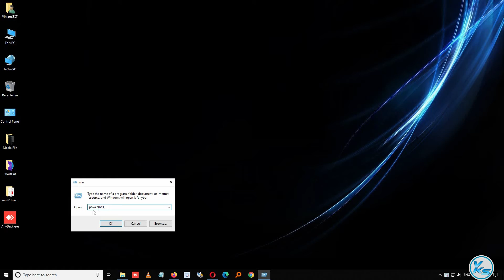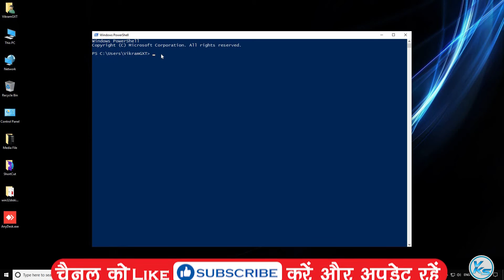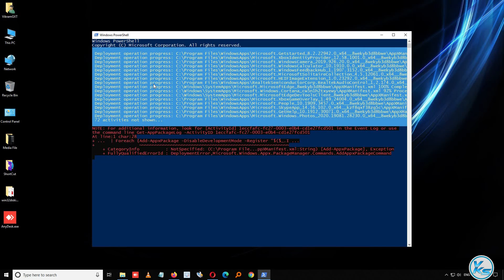How To Fix MS Setting Display And MS Personalization Background Problem in Windows 10 ||Hindi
In This Tutorial, I will be Showing You How To Fix MS Setting Display And MS Personalization Background Problem in Windows 10 ||Hindi||.

sfc /scannow

विंडोज 10 कंप्यूटर पर निम्न त्रुटि तब दिखाई दे सकती है जब आप विंडो 10 अपडेट के बाद "डिस्प्ले सेटिंग्स" या "पर्सनलाइज" विकल्प को खोलने का प्रयास करते हैं: "एमएस-सेटिंग्स: डिस्प्ले" - इस फाइल का प्रदर्शन करने के लिए इसके साथ जुड़ा कोई प्रोग्राम नहीं है। यह क्रिया। कृपया एक प्रोग्राम स्थापित करें या, यदि कोई पहले से स्थापित है, तो डिफ़ॉल्ट प्रोग्राम कंट्रोल पैनल में एक एसोसिएशन बनाएं "।

इस ट्यूटोरियल में विंडोज 10 में "एमएस-सेटिंग्स: डिस्प्ले" और "एमएस-पर्सनलाइजेशन-बैकग्राउंड" मुद्दों को हल करने के निर्देश हैं (इस फाइल में इसके साथ संबद्ध कोई प्रोग्राम नहीं है)।

यह एमएस-सेटिंग्स: वैयक्तिकरण-पृष्ठभूमि त्रुटि स्क्रीन पर दिखाई देती है जब उपयोगकर्ता की रिपोर्ट के अनुसार, डेस्कटॉप पर राइट-क्लिक के बाद निजीकृत या प्रदर्शन सेटिंग्स का चयन किया जाता है। दुर्भाग्य से, समस्या सबसे अधिक विंडोज 10 अपडेट से जुड़ी हुई है क्योंकि इनमें से अधिकांश उपयोगकर्ता विंडोज ऑपरेटिंग सिस्टम से पहले के ऑपरेटिंग सिस्टम में अपग्रेड करने की शिकायत करते हैं।

इस त्रुटि का संदेश अलग-अलग Microsoft सेटिंग्स और मुद्दों के बारे में विशेष कार्यक्रमों या कार्यों के बारे में अलग-अलग हो सकता है। आमतौर पर, यह विंडोज त्रुटि डिस्प्ले सेटिंग्स को खोलने और उन्हें निजीकृत करने की कोशिश करते समय दिखाई देती है। ज्यादातर मामलों में, त्रुटि तब होती है क्योंकि Windows प्रोग्राम तक नहीं पहुंच सकता है।

ऐसा लग सकता है कि आपको एक प्रोग्राम स्थापित करने की आवश्यकता है जो एमएस-सेटिंग्स के साथ एक संघ बना रहा है: निजीकरण-पृष्ठभूमि त्रुटि। हालाँकि, सिस्टम का यह सुझाव स्वयं ही भ्रमित करने वाला है क्योंकि यह डिफ़ॉल्ट कार्यक्रमों को शामिल करने वाली प्रक्रिया है, जिन्होंने पहले कभी इस तरह के मुद्दे नहीं बनाए हैं।

पूर्ण एमएस-सेटिंग्स: निजीकरण-पृष्ठभूमि त्रुटि पॉप-अप निम्नलिखित बता सकती है:

इस फ़ाइल में इस क्रिया को करने के लिए इसके साथ संबद्ध कोई प्रोग्राम नहीं है। कृपया एक प्रोग्राम स्थापित करें या, यदि कोई पहले से स्थापित है, तो डिफ़ॉल्ट प्रोग्राम कंट्रोल पैनल में एक एसोसिएशन बनाएं।

इस ट्यूटोरियल में संबोधित मुद्दे: '
सेटिंग्स विंडोज़ 10 में नहीं खुल रही है
सेटिंग्स विंडो नहीं खोल रहा है
प्रदर्शन सेटिंग्स विंडोज़ 10 नहीं खोल रही है
विंडोज़ 10 सेटिंग्स फिक्सिंग नहीं खोल रही हैं
lenovo लैपटॉप सेटिंग्स नहीं खुल रही हैं
लैपटॉप सेटिंग नहीं खुल रही है
नेटवर्क सेटिंग्स विंडोज़ 10 नहीं खोल रही है
सेटिंग्स विंडोज़ 10 पर नहीं खुल रही है
पीसी सेटिंग्स नहीं खुल रही हैं

यह ट्यूटोरियल विंडोज 10 ऑपरेटिंग सिस्टम (होम, प्रोफेशनल, एंटरप्राइज, एजुकेशन) चलाने वाले कंप्यूटर, लैपटॉप और डेस्कटॉप के लिए लागू होगा।